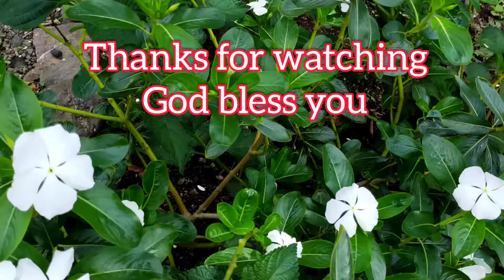Your Eye is on the Sparrow (Ibaloi Version)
Ibaloi Worship Song